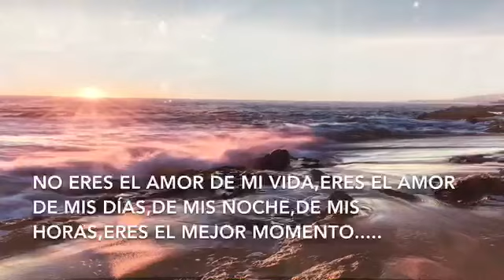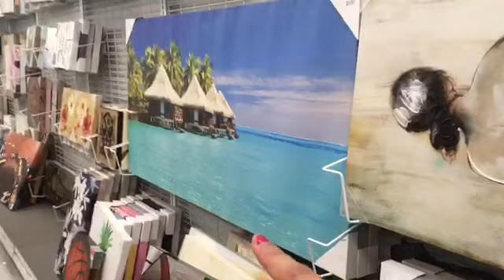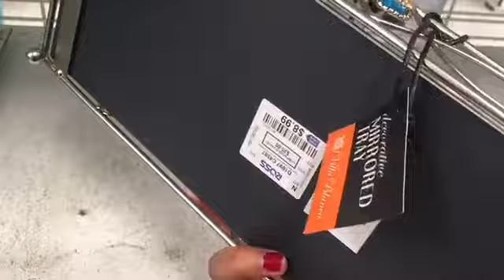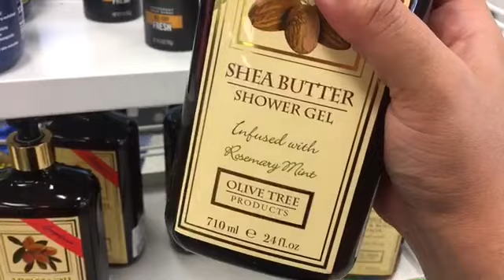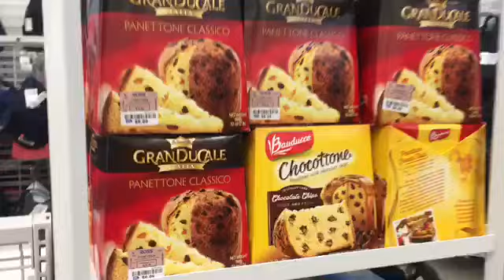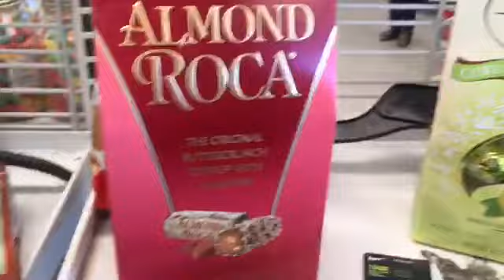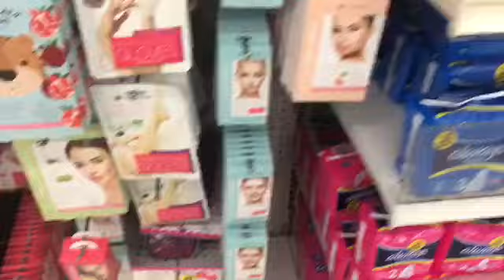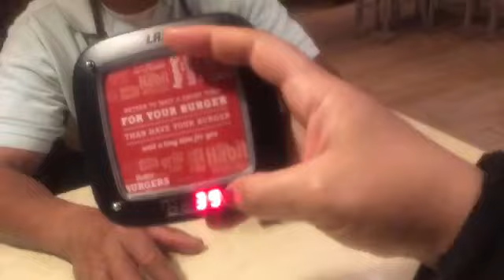La ROSS Es nuestra tienda favorita😍BROMA a mi esposo..CONDONES DE AJO??😆🤭🤣10/18/18